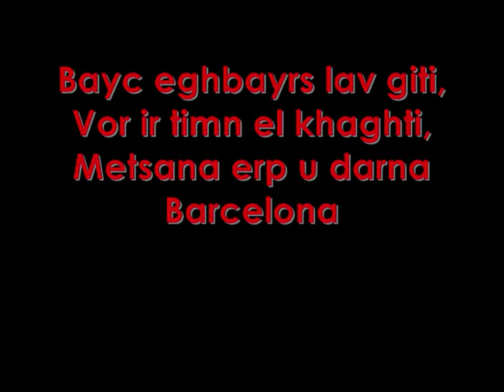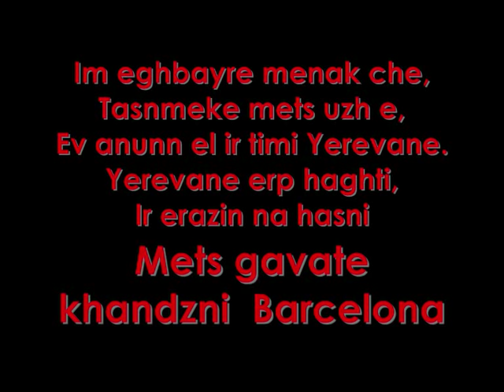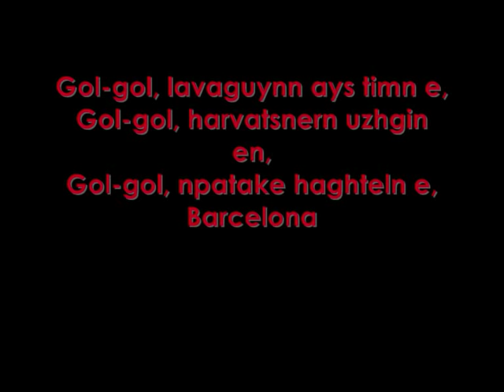Luara Hayrapetyan - Barcelona ► junior songfestival 2009 Armenia